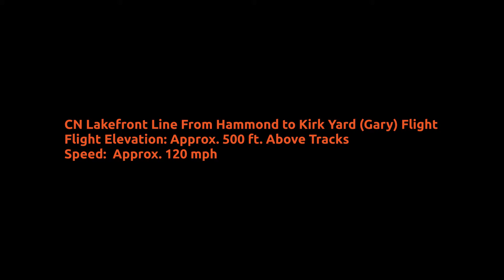CN Lakefront Line From Hammond to Kirk Yard Gary Flight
CN Lakefront Line From Hammond to Gary Google Earth Simulated Flight
Flight Length: 11.7 mi, Helicopter Speed: 120 mph, Altitude: 500 ft., Front Camera Angle: 65°